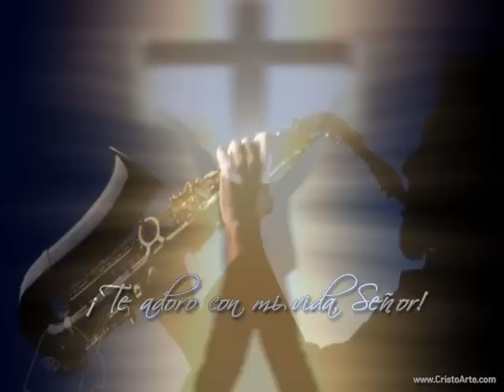De Gloria en Gloria (saxo alto) - Rudy Rodriguez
Una hermosa alabanza expresada en este maravilloso instrumento, el saxofón.
Interpretada por el hno. en Cristo, Rudy Rodriguez.